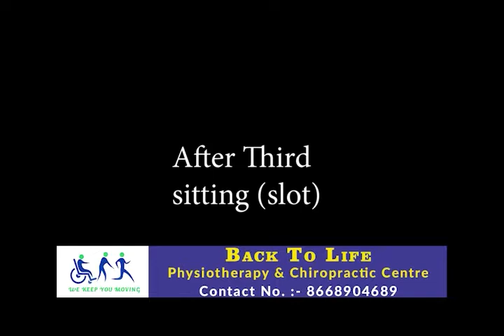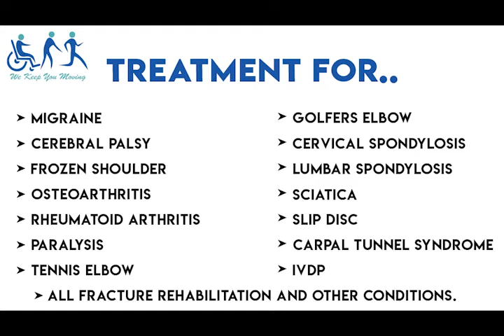Chiropractic treatment in nagpur for severe cervical Spondylolysis /back pain relief /chiropractor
Chiropractic treatment in nagpur for severe cervical Spondylosis /back pain relief / Dr. Ritesh Sharma /chiropractor